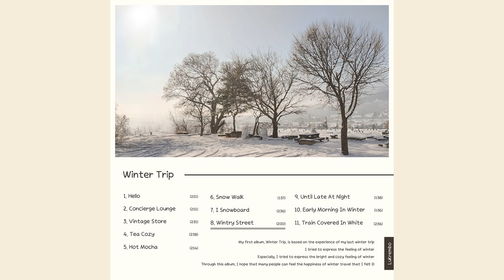lukrembo - wintry street (royalty free vlog music)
(no copyright music) lofi type beat “wintry street” | royalty free vlog music | winter trip track 8

This was a choice to keep the song from thieves who tried to take it away and to use it safely by many people. The copyright system automatically checks the description of the video using my song. If you use our music without including correct attribution to the artist (mention both the artist name(s) and track title(s)) in your video description, You can receive a copyright claim on your YouTube video. Then It will be solved it.

* If you are a private person or working on behalf of a company, and you wish to use this music track without having to give credit and/or for commercial purposes (e.g. company video, advertisement, podcast, social media post, or another media format), then you will need to purchase a license from this shop

▼ Copy & Paste ▼
♪ Lukrembo - Wintry Street